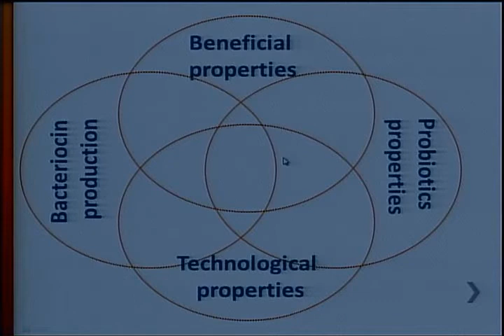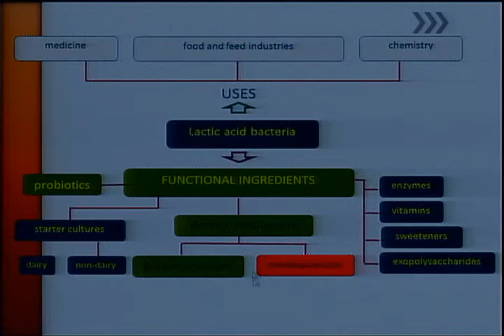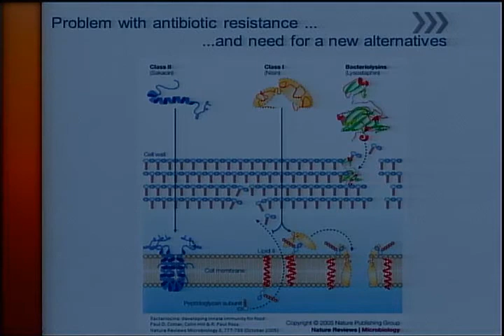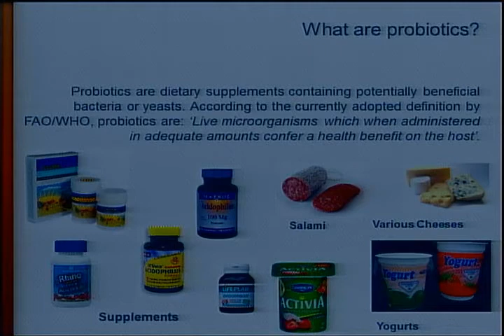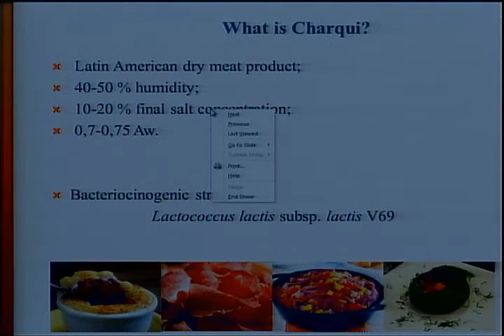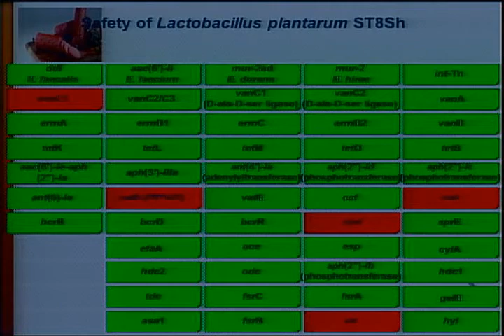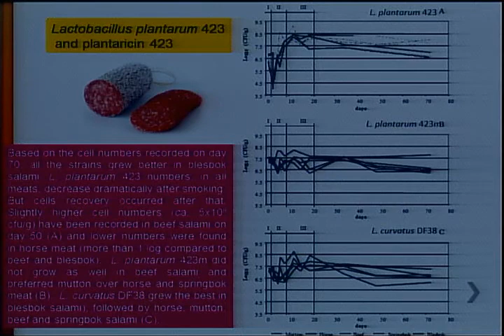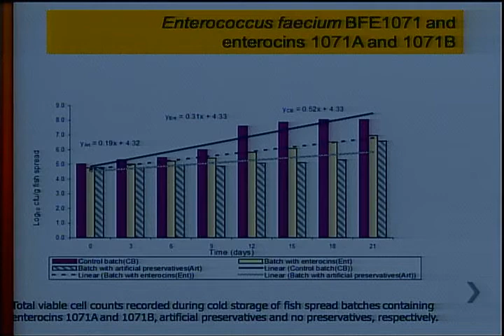Vídeo 4: Probiotic meat products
Ministrada pelo Dr. Svetoslav Todorov (Bulgária)